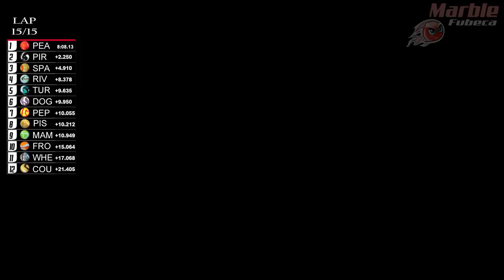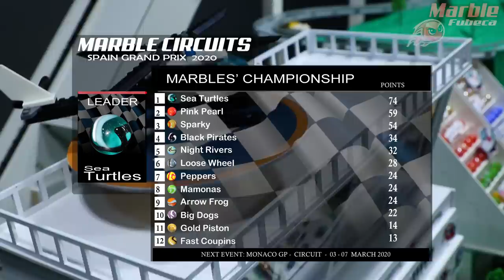Marble Circuits: Race 4 - SPAIN GRAND PRIX - Marble Race By Fubeca's Marble Runs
Hello !! Welcome to another Fubeca Marble Runs event, inspired by Formula 1 Marblecircuits !!! This event is inspired by the fantastic Formula 1 and Formula Indy races. As you noticed, I'm a big fan of motorsport and my favorite races are Formula 1, Nascar, Formula Indy and Stock Car. I hope you enjoy this event, we put so much effort into a good presentation for you. Thanks for another event. God be with you. Marble race through the marble corridors of Fubeca!

Commentary: Brendan - Creator of the Marble Sports Worldwide